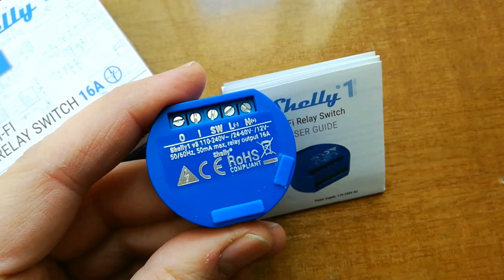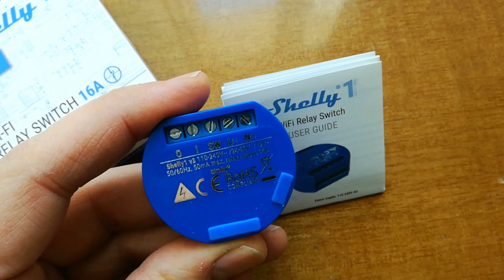shelly1 tipi di collegamento - collegamento diretto /base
shelly 1 collegamenti
in questo video vediamo come collegare elettricamente lo shelly1 con i vari metodi  senza modificare gli impianti elettrici esistenti.
Collegamento di base, collegamento interruttore, collegamento deviatore-invertitore, collegamento pulsante.
Al collegamento a pulsante si puo' aggiungere il relè passo passo -relè finder 27.01 oppure solo lo shelly grazie all'app " shelly cloud" .casa domotica
Come collegare un relè shelly commutatore

* SAMSUNG A54 5G 128gb
* INTERRUTTORE SALVAVITA
* PLC SIEMENS modulo di controllo
* MISURATORE TEMPERATURA
* BATTERIE 18650
* CARICABATTERIE 18650
* Friggitrice ad Aria Calda NutriChef con Temperatura e Tempo Regolabili Facile da Utilizzare - Capacità Extra Large di 3.2 litri 3.7 pin - Acciaio inox antiruggine
* 300 Cialde Miscela Blu
* Teepao Lampada da Tavolo a LED Fungo Ricaricabile LED Touch Staffa per Stazione di Ricarica USB Caricatore Universale a 5 Porte per Smartphone e Tablet